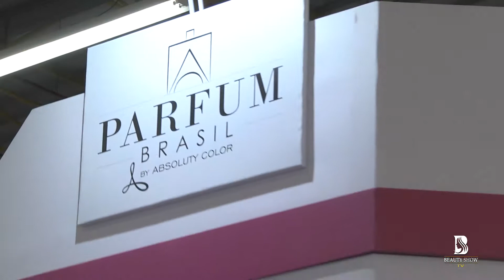Beauty Fair 2019 - Marco Boni